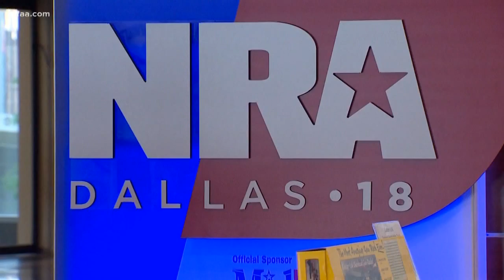Play features real stories about gun violence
Teenage members of Dallas-based Cry Havoc Theater Company traveled to Newtown and Washington, D.C. during their spring break.